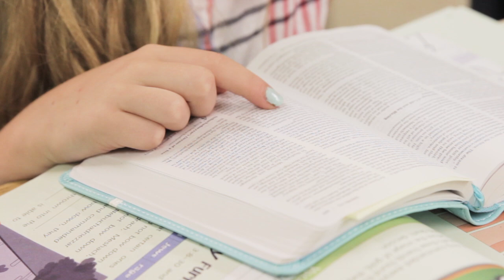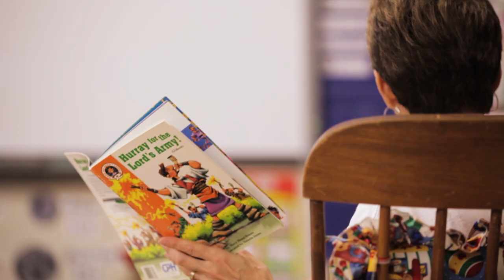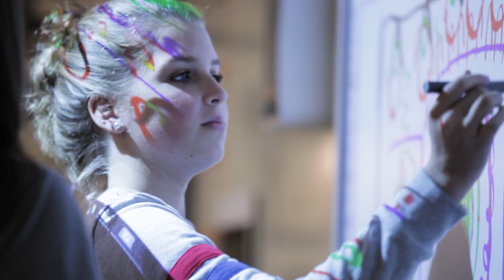Crowley's Ridge Academy :: Building Leaders. Building Followers